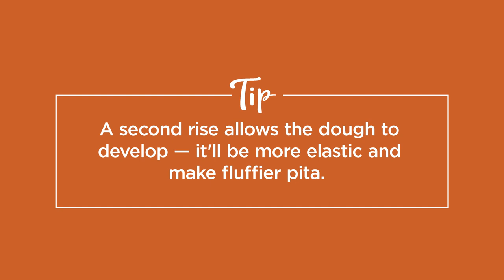How to Make Pita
What will you pack in your homemade pita? Everything, once you’ve tasted it. Homemade pita is a pillowy soft, chewy revelation. Think light carryall that complements everything you put in it, rather than a big, old bready carpet bag. It’s phenomenal with everything from shawarma to lamb patties, egg salad, and falafel.